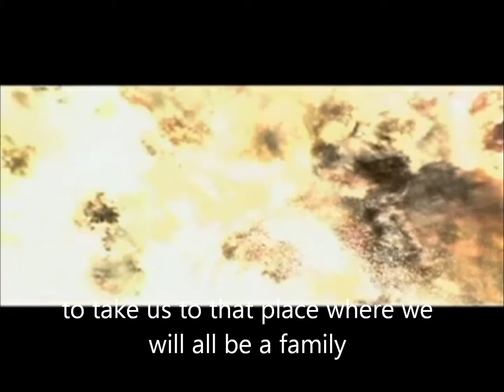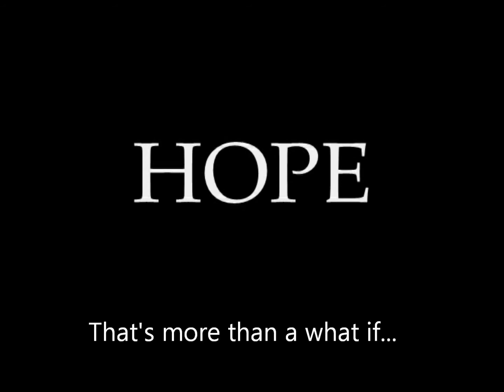Children of God